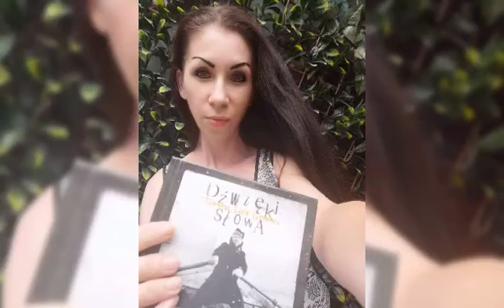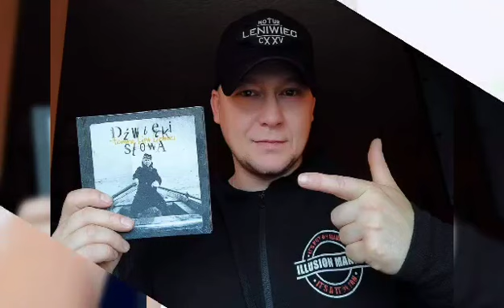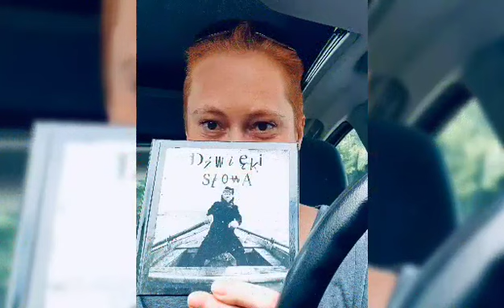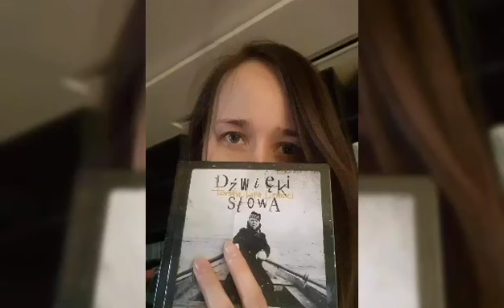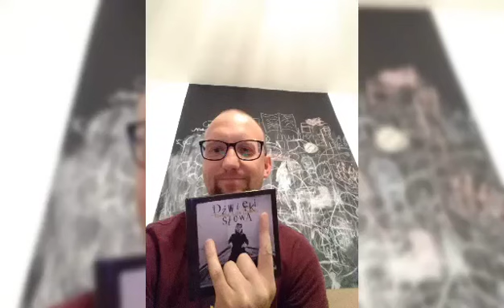Tomasz Lipa Lipnicki - Piąty Wymiar (Wersja Ekipy Wsparcia 1141)